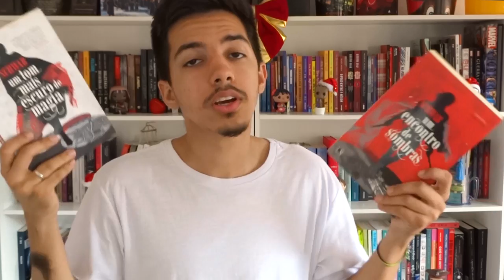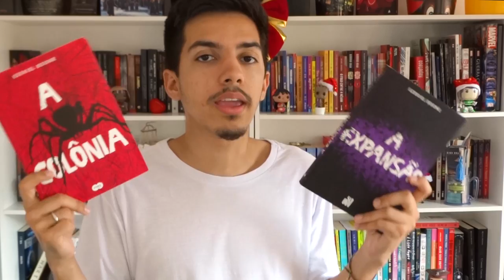LIVROS COM CONTINUAÇÃO EM 2019 | Estante Quadrada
Em 2019 muitas séries de livros vão ganhar continuação, nesse vídeo listei algumas

📙 Um Encontro de Sombras #2